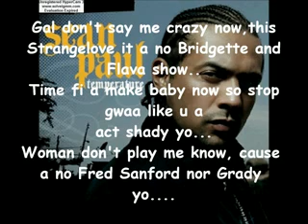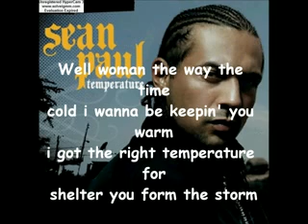SEAN PAUL TEMPERATURE with LYRICS-1 BY rdarshan0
Watch the lyrics by me first time!! ENJOY:D

[Chorus]
Well woman the way the time cold I wanna be keepin' you warm
I got the right temperature to shelter you from the storm
Oh lord, gal I got the right tactics to turn you on, and girl I,
Wanna be the Papa, You can be the Mom, oh oh!